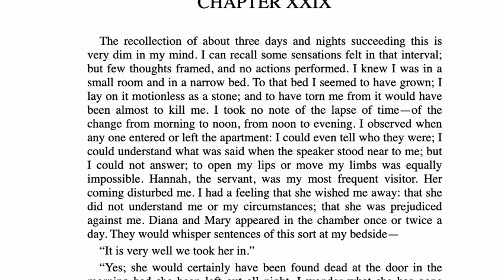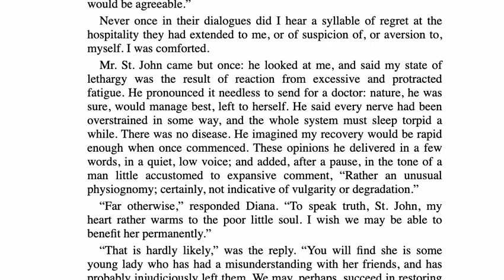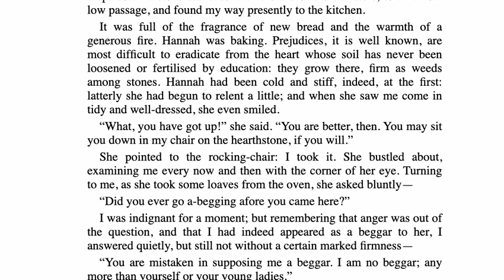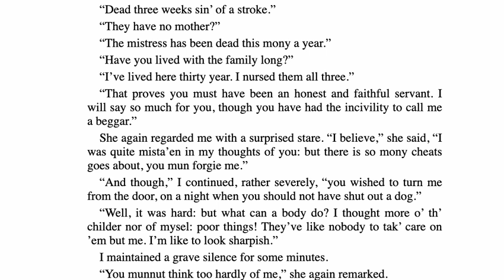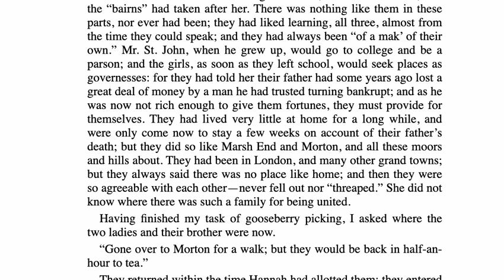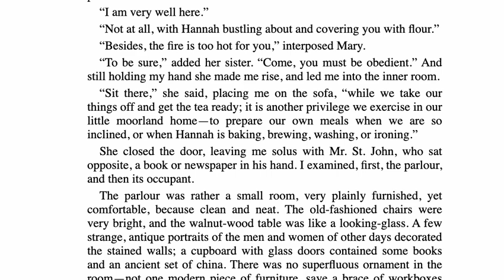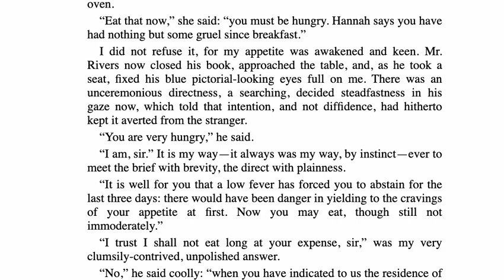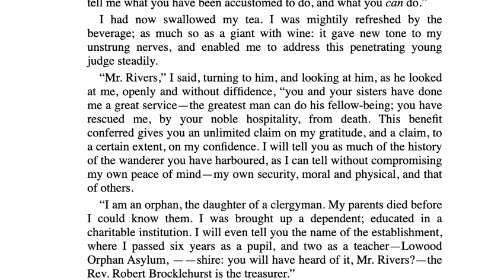Jane Eyre Ch 29 Part 1